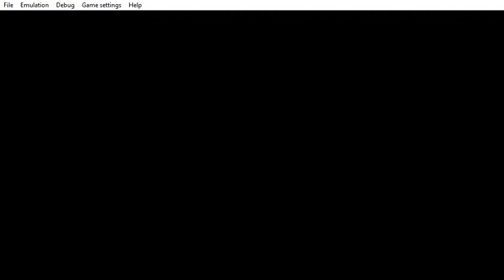PPSSPP v1 9 3 ULUS10041 GTA Liberty City Stories 2021 04 13 19 57 46